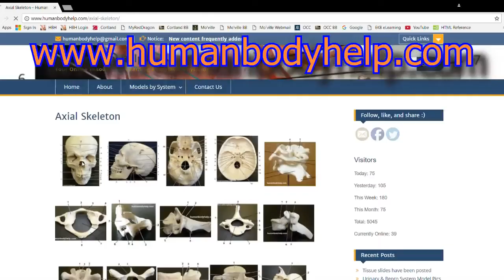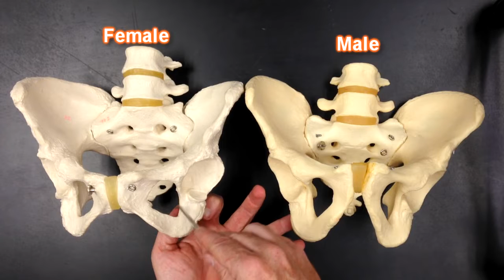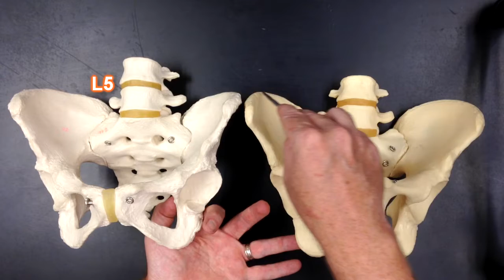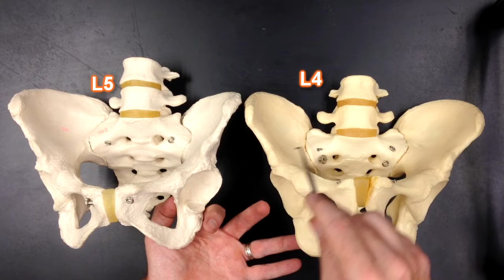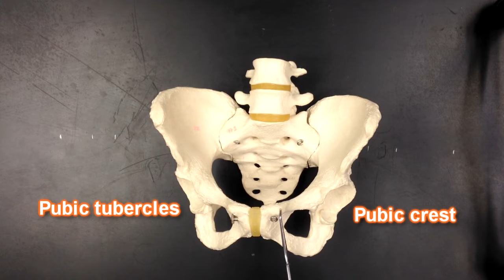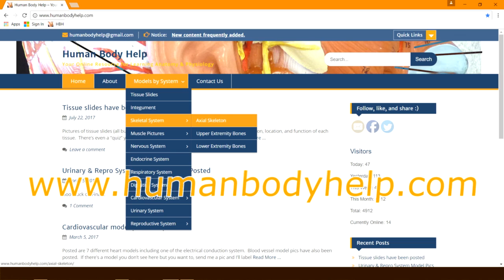Pelvis Anatomy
In this video I cover the following:
Male vs. Female pelvis, infrapubic angle, pelvic outlet, pelvic inlet, ischiopubic ramus, ischial tuberosity, obturator foramen, pubic tubercle, pubic crest, pubic symphysis, false pelvis, true pelvis, pelvic brim, intervertebral disc, sacroiliac joint, SI Joint.

Sound effects for intro from “Ancient Heavy Tech Donjon” by Komiku through a CC0 1.0 Universal (CC0 1.0) Public Domain Dedication.  To listen and support the artist: